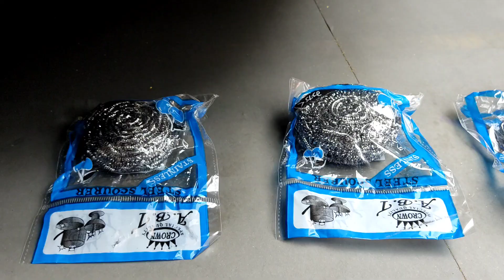Satisfying smashes Smash and Relax